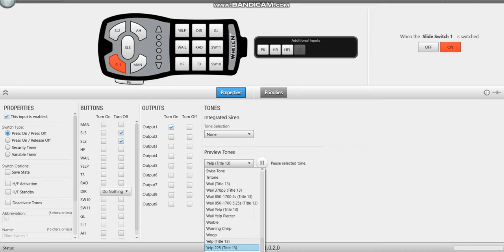Whelen HHS3200 & HHS 4200 software all sirens tone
Link of the software and click download on the "HHS3200 & HHS 4200"